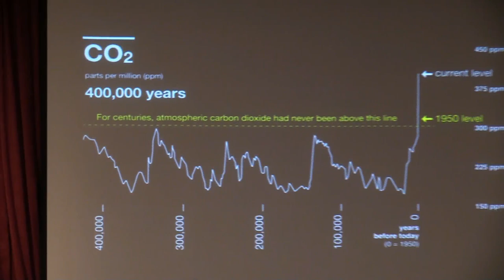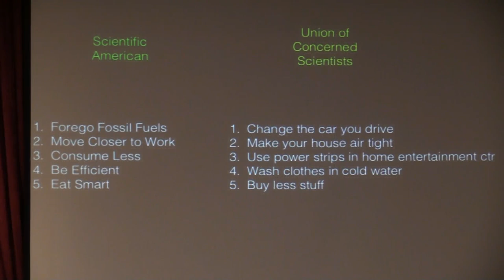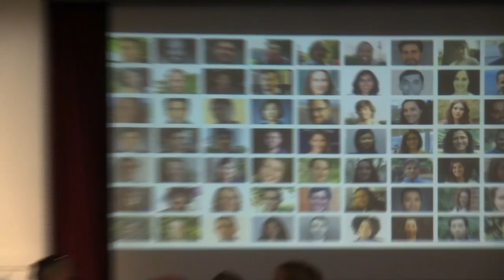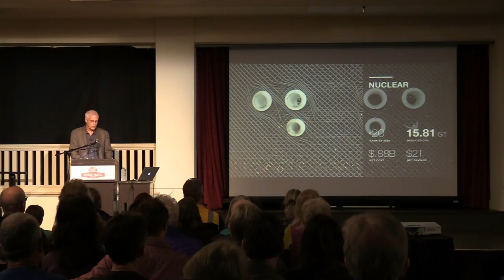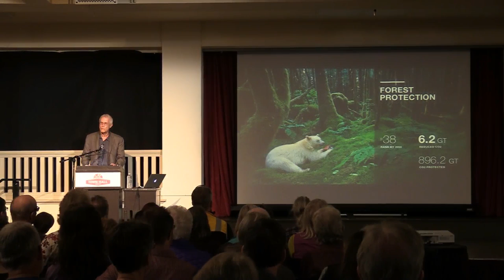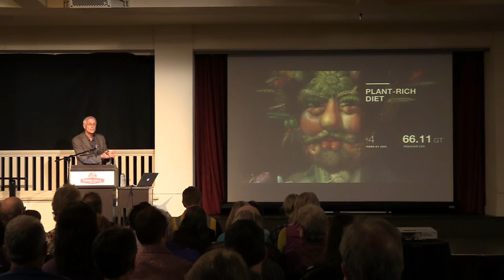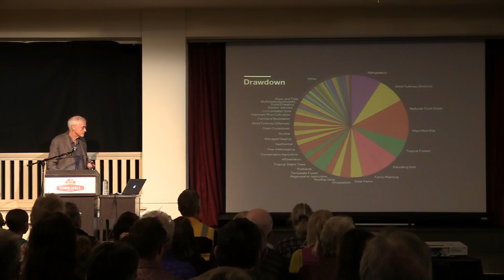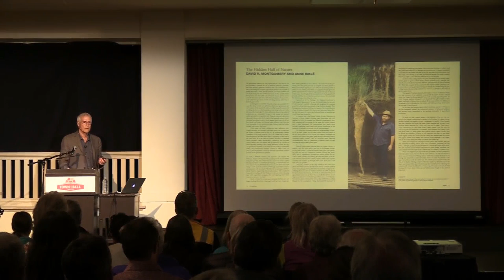Paul Hawken - Drawdown: The Most Comprehensive Plan Ever Proposed to Reverse Global Warming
Talk by Paul Hawken editor of the new book “Drawdown: The Most Comprehensive Plan Ever Proposed to Reverse Global Warming” recorded April 21st at Town Hall Seattle